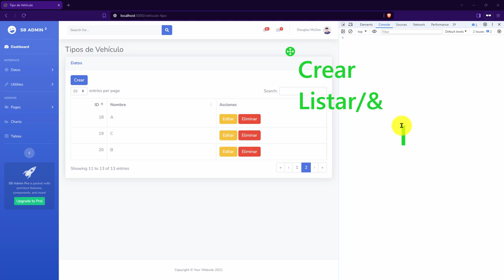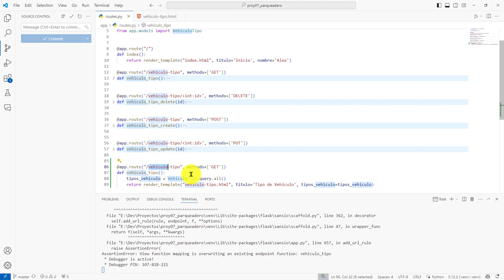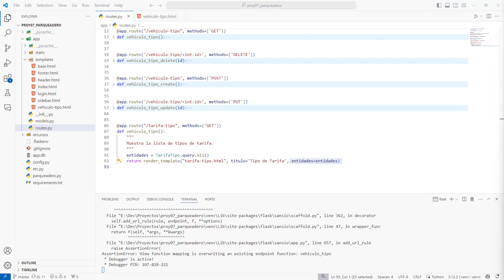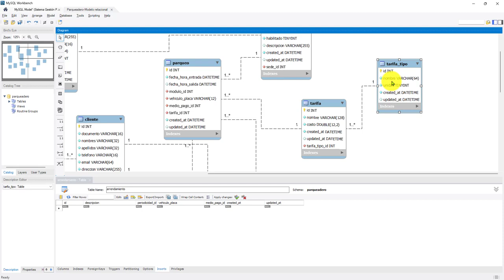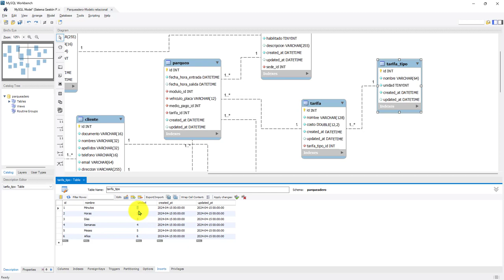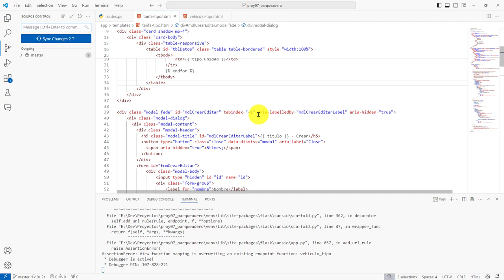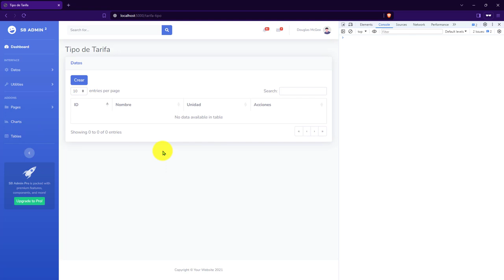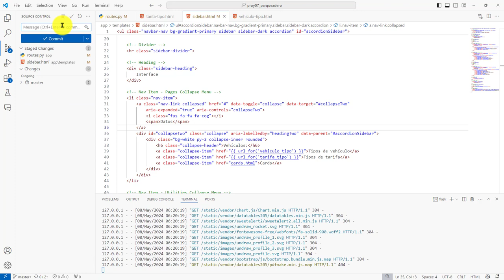194: PROYECTO 7 Plantilla y Función de Ruta para el CRUD de la Entidad Tipo de Tarifa en Flask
194: PROYECTO 7 Plantilla y Función de Ruta para el CRUD de la Entidad Tipo de Tarifa en Flask.